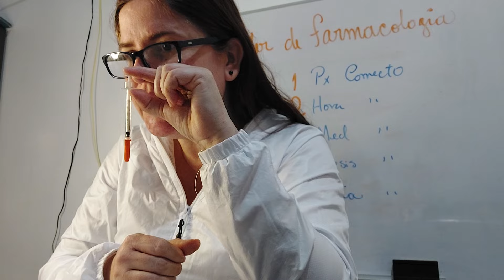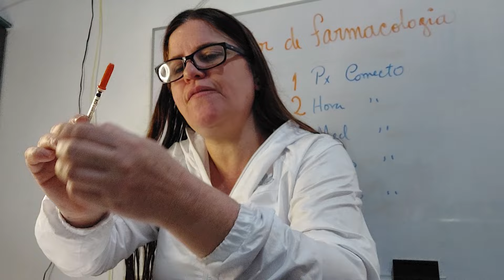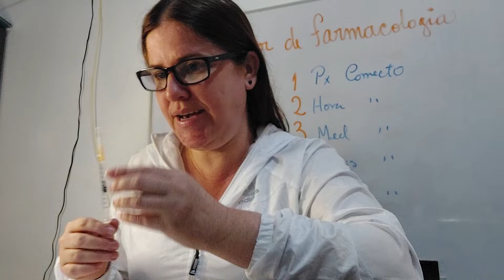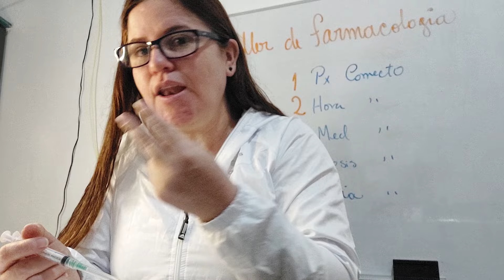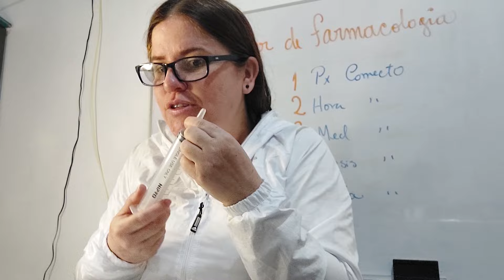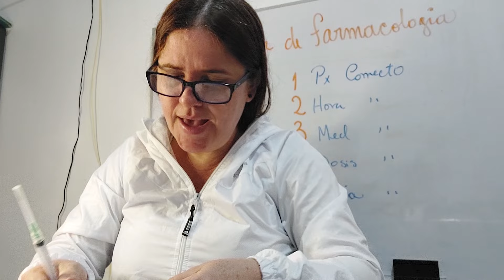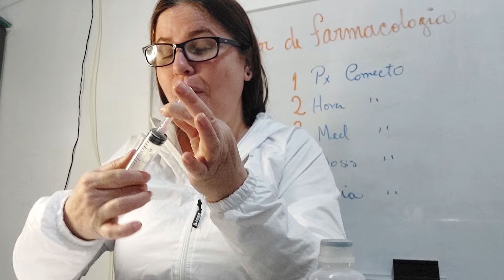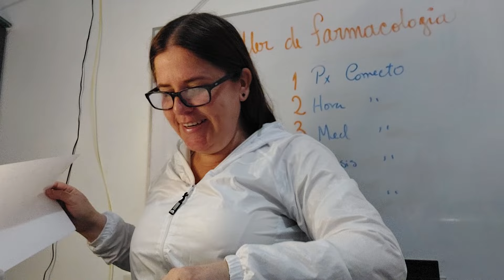DIFERENCIAS ENTRE JERINGAS/INTECTADORAS, MUY FACIL✍🏼✅